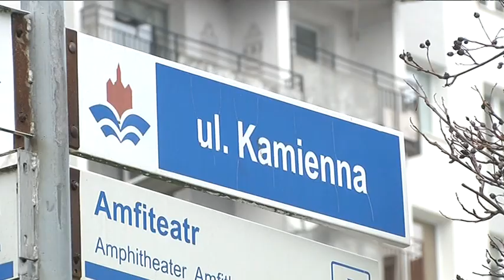PRZETARG NA BUDOWĘ PARKINGU PRZY KAMIENNEJ OGŁOSZONY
Wczoraj miasto ogłosiło przetarg na budowę parkingu wielopoziomowego przy ulicy Kamiennej. Oferty można składać do 5 marca.